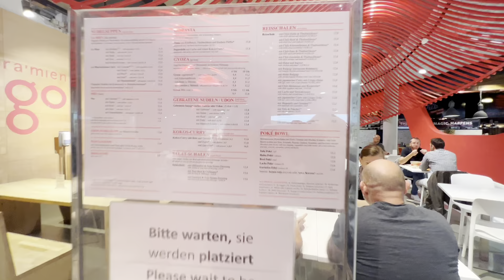My Today's Story Vlog 2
"My Today's Story" Vlog is about what I#ve done on this particular day.